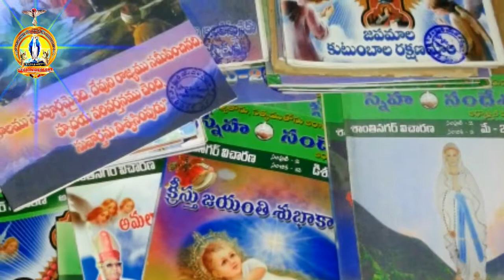Legion of mary 7th Anniversary part -5 SHANTHINAGAR PARIS DIOCESE OF (AP)(2)